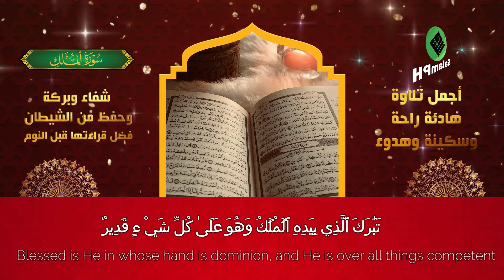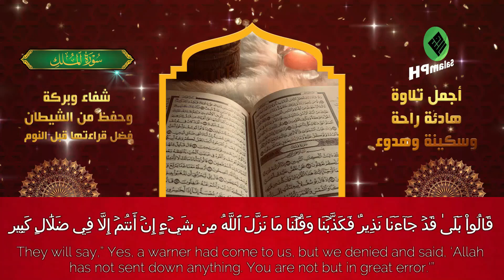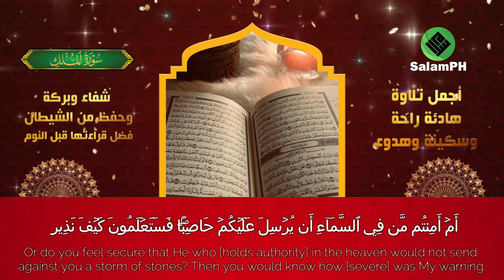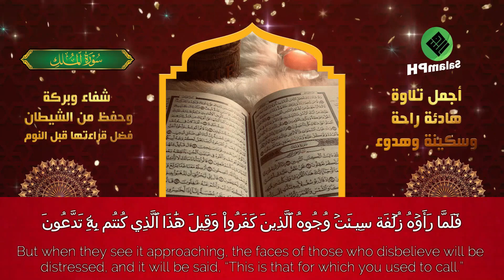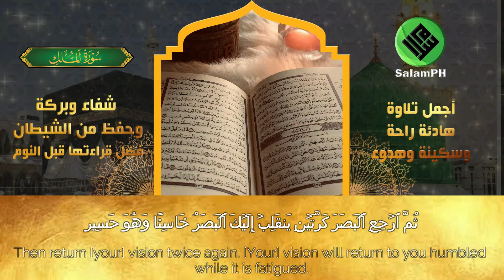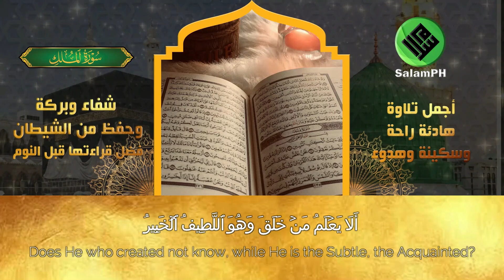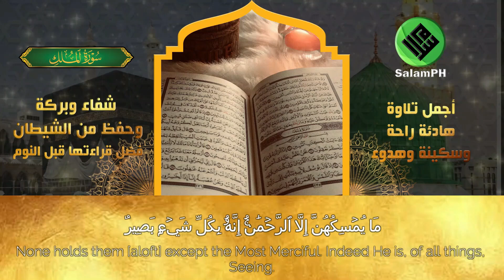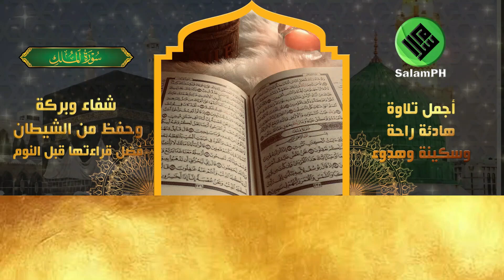Surah Mulk Quran Recitation That Calms Heart & Soul قرآن كريم للراحة النفسية صوت جميل ومريح جدا